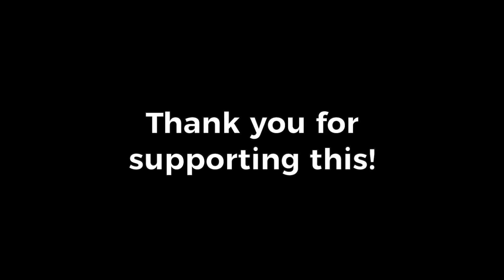Drum & Bass on the Boat 2019 Aftermovie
Sold out Drum & Bass on the Boat party with LSB, RoyGreen & Protone and Simple Souls by Music Intelligence in Prague, May 2019.